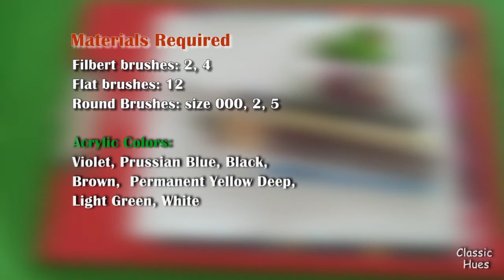Lilac Flower Step By Step Tutorial | Acrylic Painting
Materials Used:
Filbert brushes: 2, 4
Flat brushes: 12
Round Brushes: size 000, 2, 5
Acrylic Colors: violet, Prussian Blue, Black, Brown,  Permanent Yellow Deep, Light Green, White
If you liked my video pls...